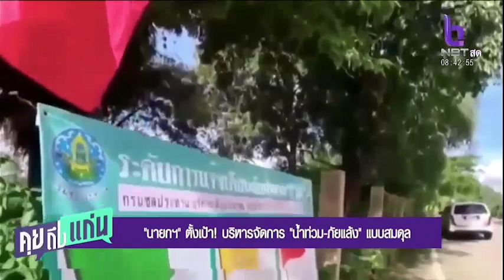คุยถึงแก่น 3 ตค 66 'นายกฯ'ตั้งเป้า! บริหารจัดการ'น้ำท่วม ภัยแล้ง'แบบสมดุล